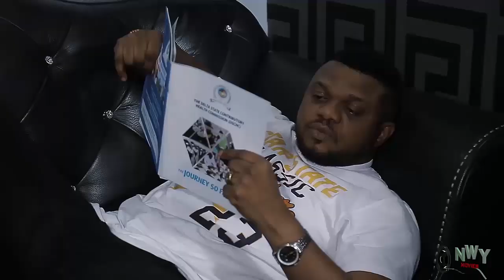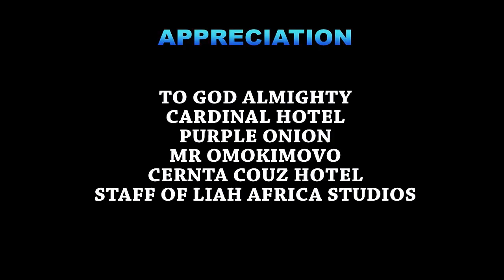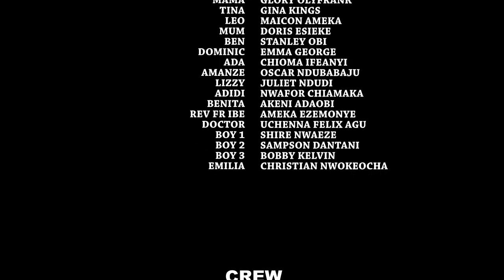The Kind Lawyer Fell In Love With The Poor Orphan She Helped Win Back His Land From His Wicked Uncle